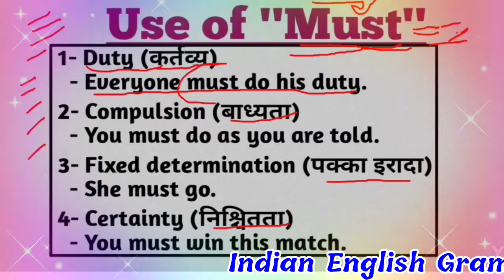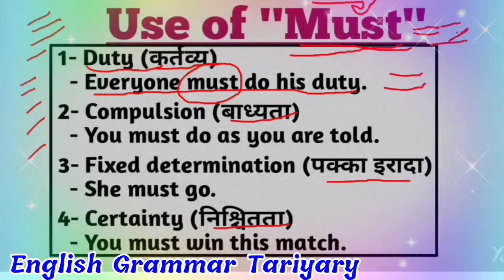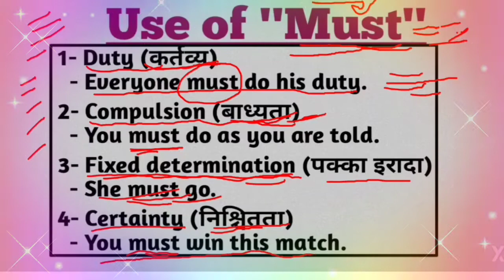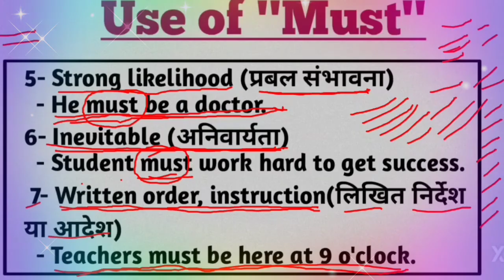Must | use of 'must' | must का सभी प्रयोग उदाहरण के साथ | must ka prayog examples ke sath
Hello everyone !

   ( Indian English Grammar Tariyary )

                   Dear students and friends, इस चैनल पर हम आपके लिए लेकर आते हैं कई प्रकार के Grammar series की पढ़ाई जैसे Translation, Narration, Active and Passive voice,  Parts of Speech and competitive tricks for many exams , जिसके द्वारा आप Grammar के लिए हर चीजों को आसानी से सीख सकते हैं । Helpful for Spoken, Grammar, any classes or competition .

        दोस्तों मेरा उद्देश्य आप को सफल बनाना है इसके लिए आप हमारे यूट्यूब परिवार से जुड़कर अपनी पढ़ाई को मजबूत बनाएं ।

For spoken.